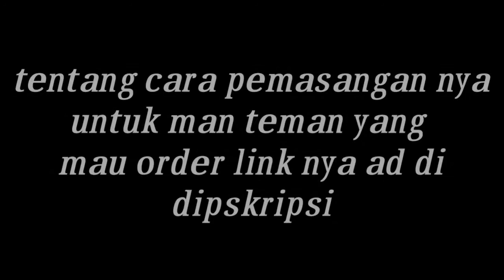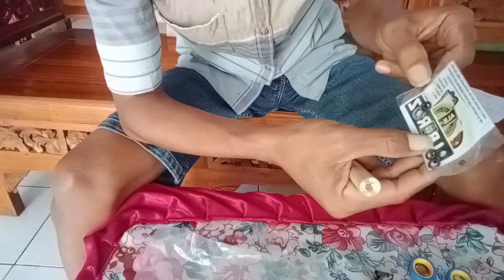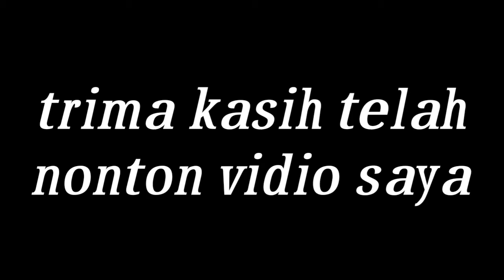Pasang regulator albaroz di unit pcp mouser 38